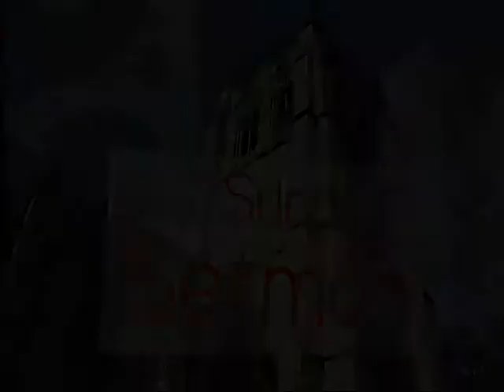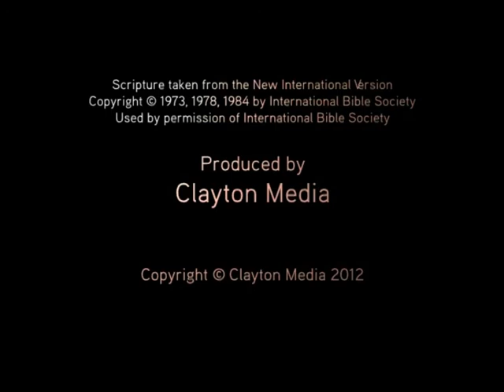Psalm 19 - The Sunday Sermon - 'More Precious Than Gold'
Jon Teasdale preaches at JPC on Psalm 19, 'More Precious Than Gold'. The Jesmond Parish Church Sunday Sermon August 12, 2012.